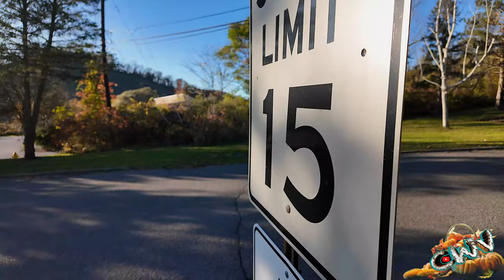Overnight Backyard Wildlife (10.18.24 Day 3762)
Vlogging Rig:
1/4 20 base DJI Magnetic Mount